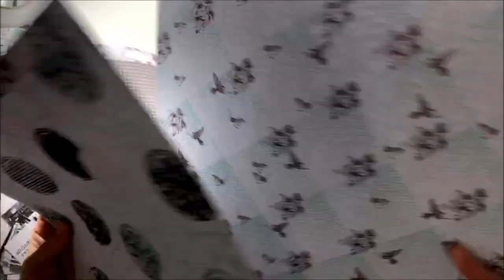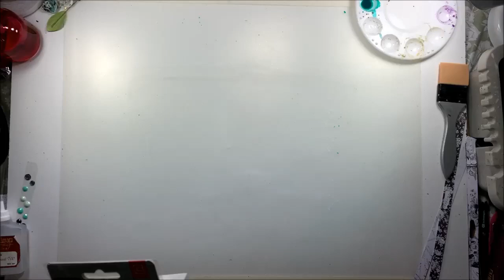Page en Live Facebook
Liste de produits:
Mots a découper voyage Lime citron
Découpes de mots lime citron
Découpes tags lime citron
Kits pages acheter chez bulles en têtes
Tags et etiquettes scrap fimo
Badges et fleurs et découpes scrap fimo
Badges lime citron
Stencils finnabair ornate lace
Pate a texturer blanche fabrika decoru
Medium acrylic transparent Fabrika Decoru
Acrylic structure gel crystal pearls shimmer ice fdsgcs-50 fabrika decoru
Liquid Acrylic Titanium White - Emerald
Lindy's Starburst Tainted Love Teal - Tiffanylou Blue